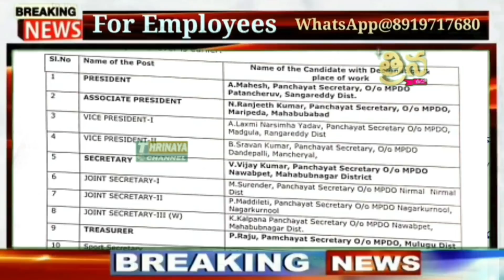త్వరలో ఆ ప్రభుత్వ ఉద్యోగుల సమస్యల పరిష్కారం | TNGO'S Central Committee meeting || TNGO'S President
👇Group 7...

👇Group 4

👇Group 5...

👇Group 6...

👇Group 7...

11TH PRC
11th prc fitment and basic pay details
11th prc telangana latest news
11th prc andhra pradesh
11th prc telangana
prc andhra pradesh latest news
11th prc ap latest news 2019
11th prc telangana latest news today
11th prc telangana
11th prc fitment table
11th prc fitment and basic pay details
11th prc latest news
11th prc in andhra pradesh 2019
11th prc telangana latest news 2019
ana latest news 2019
11th prc ap
11th prc fitment and basic pay details pdf